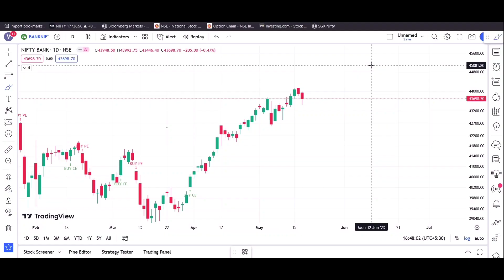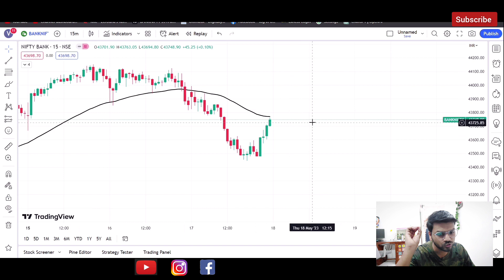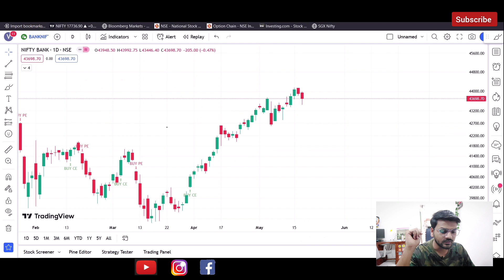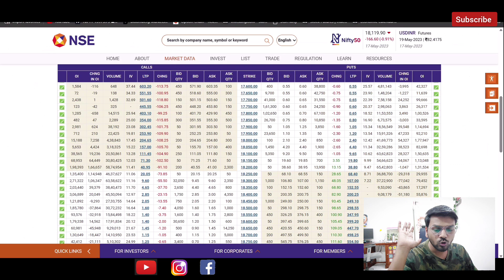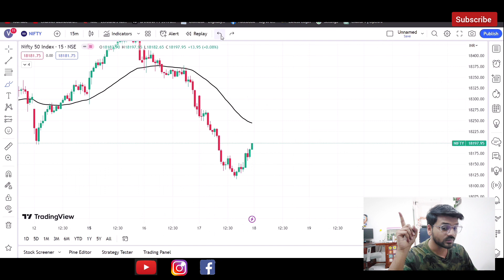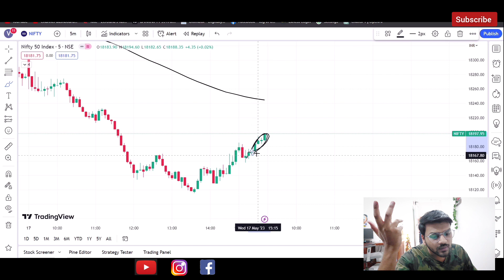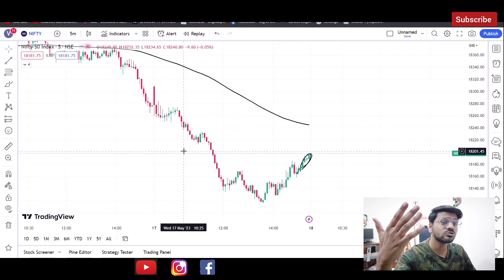Banknifty and Nifty Analysis for Tomorrow - 18 May | Expiry | Hero Zero Strategy - 95% Accuracy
1. Achi videos milengi
2. Mata Rani ki kripa ho gi